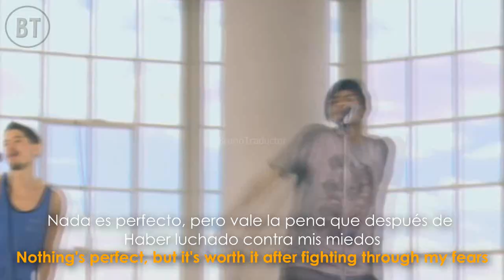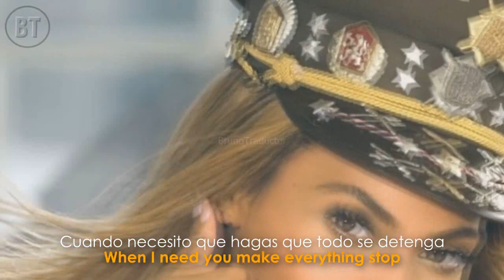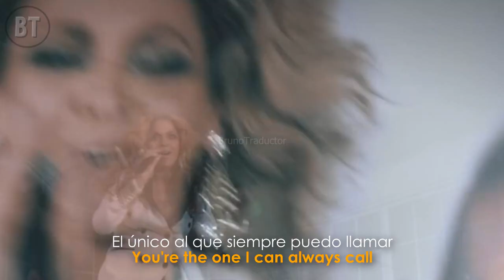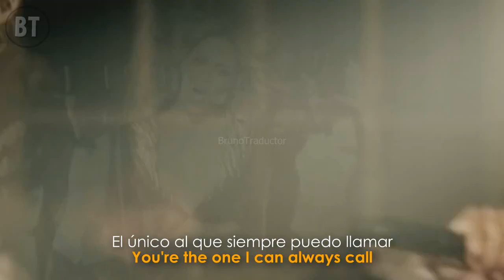Beyoncé - Love On Top // 𝗡𝗨𝗘𝗩𝗢 𝗩𝗜𝗗𝗘𝗢 𝟰𝗞 𝗘𝗡 𝗗𝗘𝗦𝗖𝗥𝗜𝗣𝗖𝗜𝗢́𝗡